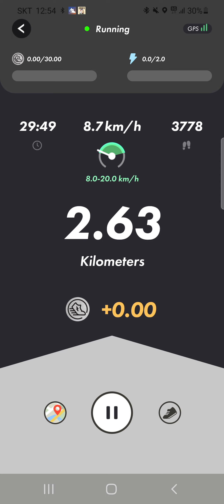스테픈 NFT 달리기 운동 1일차 5키로 완주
같이 공부하고 뛰어요